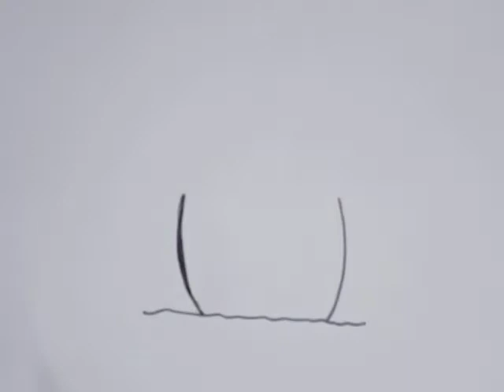How to draw snowman/ How to draw snowman easily.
How to draw snowman step by step.